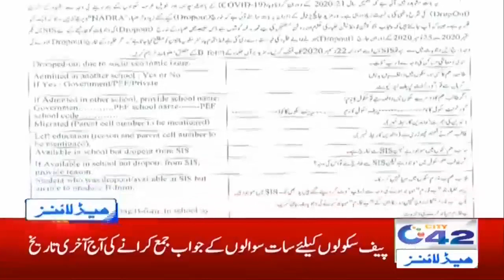7am News Headlines | 27 Dec 2020 | City42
7am News Headlines | 27 Dec 2020 | City42